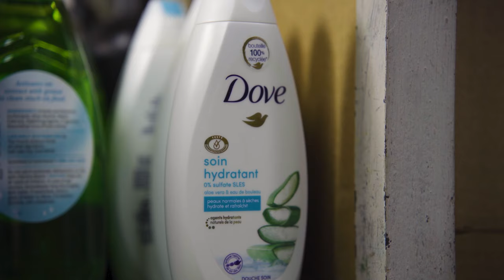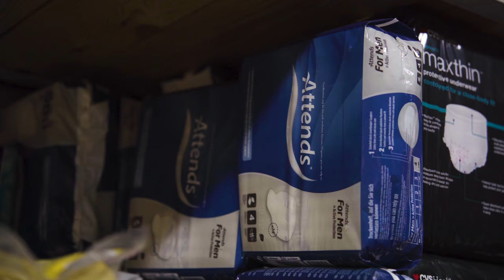Новини церкви "Спасіння" за квітень